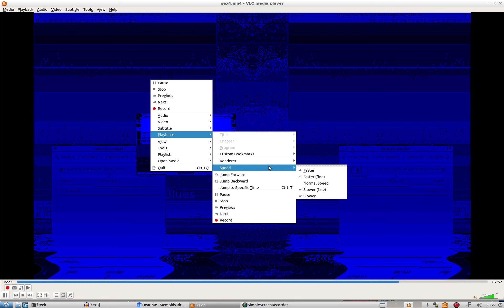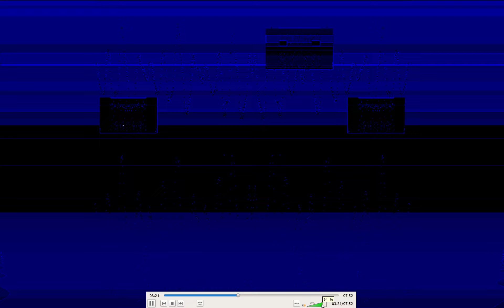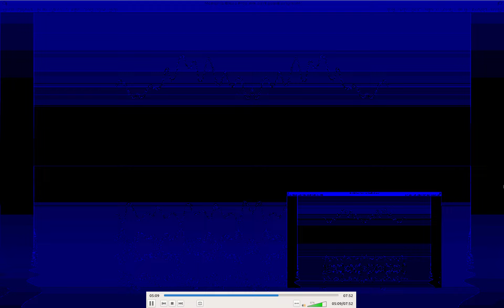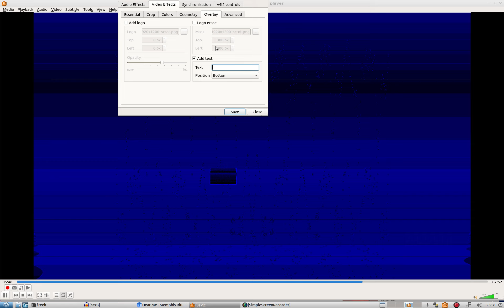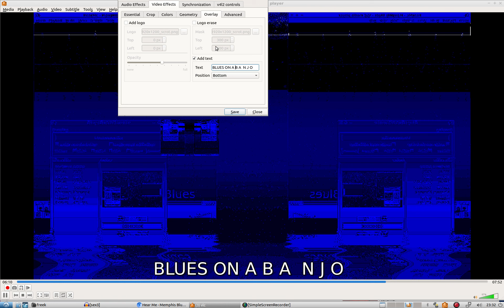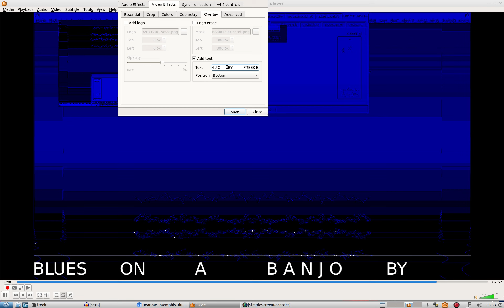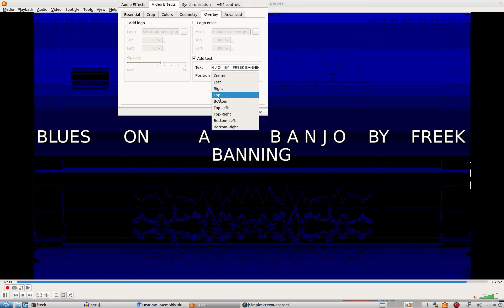Blues on a Banjo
Virtual Blues on a Banjo Jam Sessions Freek Banning Freestyle World Music Lovers ! freek-banning-freestyle Infused with atmospherics and futuristic global pulsing tribal sounds I study Virtual Cultural Anthropology Algorithms Beats, a cure to Inify All The People Of The World!! ONE LOVE ONE WORLD !
Links
Soundcloudsoundcloud.com/freek-banning-freestyle
Vimeovimeo.com/user74751772
Facebookfacebook.com/freekbanning
Linkedinlinkedin.com/in/freekbanning
Xx.com/freekbanning
Social Bladesocialblade.com/youtube/channel/UCgQXEdLkWYJGQjzQcQUjUiQ
Kanaaldetails
3.297 video's
86.624 weergaven
Lid geworden op 8 mrt 2017
Nederland